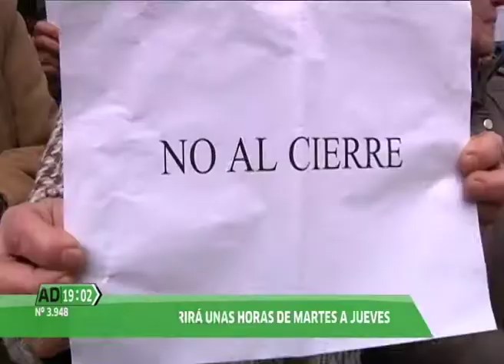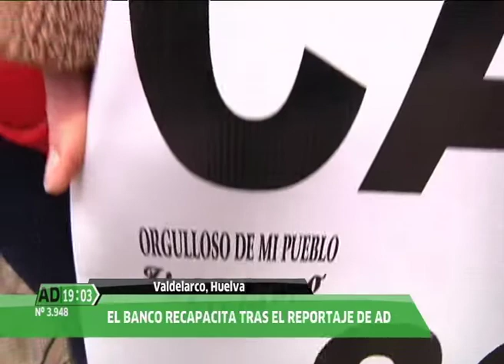VALDELARCO Y SU CAJA 03 02 2014